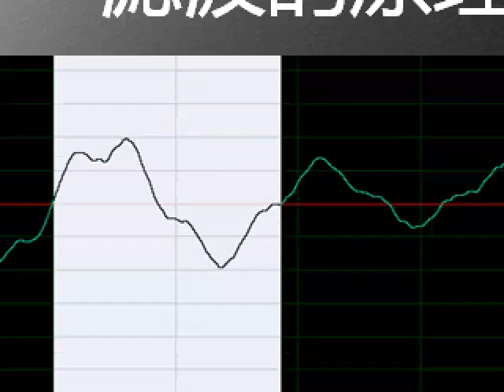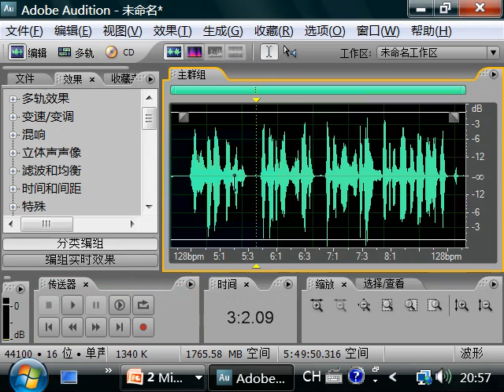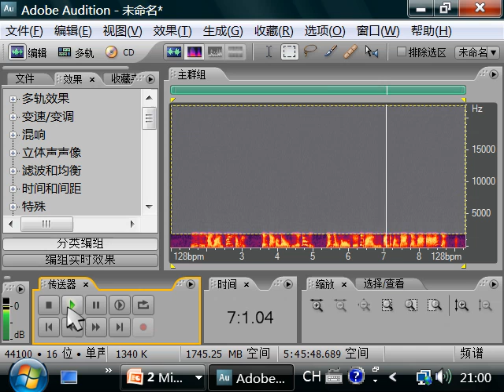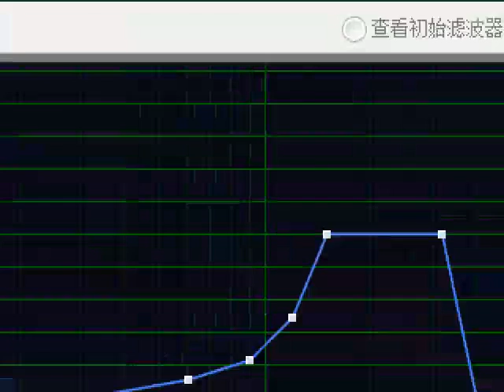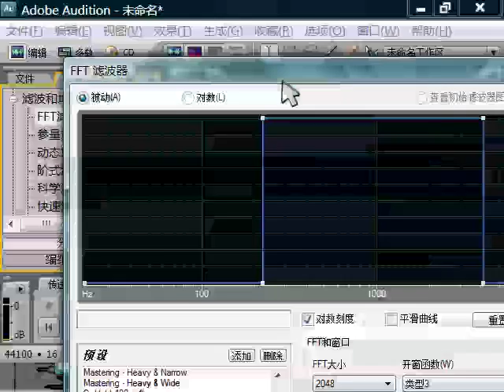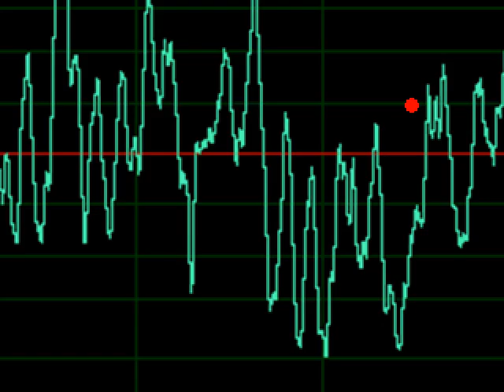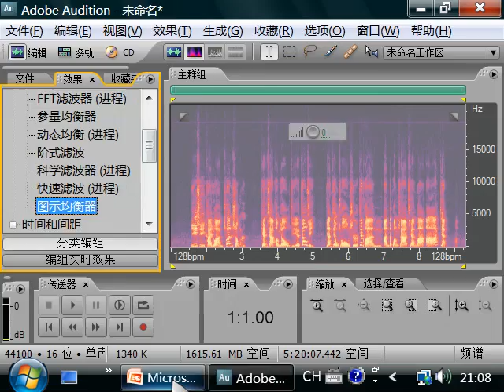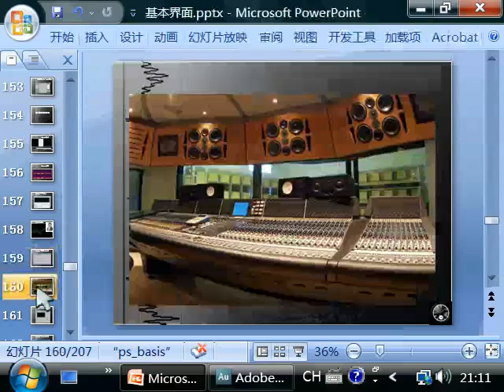oeasy]au31滤波类1 audition,fft滤波,图示滤波器,频率过滤